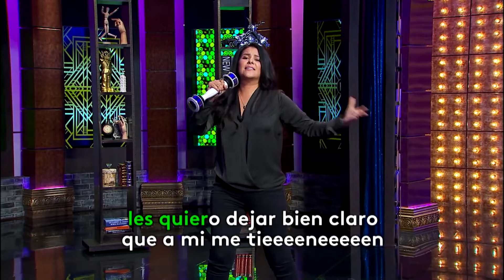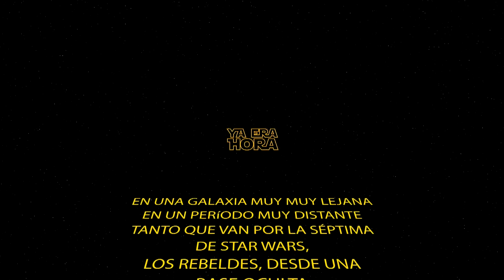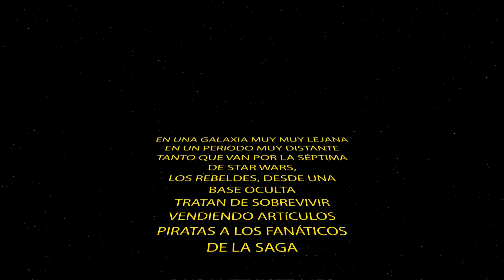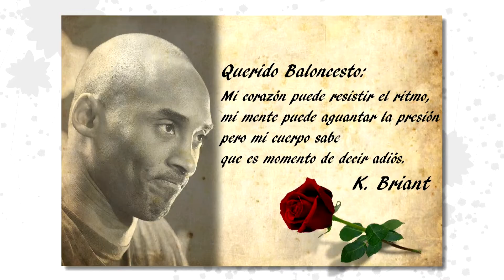Litzy acepta el reto del karaoke con un shake weight en la mano | ¡Ya Era Hora! | Episodio 4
Video oficial de Telemundo Entretenimiento. Programa emitido al aire en 2015. La actriz y cantante mexicana Litzy hace una confesión inesperada y acepta el reto del karaoke con letra sugerente inspirada en su personaje Aracely Paniagua de Señora Acero, mientras sostiene un "shake weight" en la mano. Juan Pablo Raba, actor colombiano de la serie “Narcos” se monta en la bicicleta de E.T. el extraterrestre. Erika de la Vega y Eduardo Videgaray le dan un giro cómico a las noticias, pasando por Sofía Vergara, Adele, Juan Gabriel, Mark Zuckerberg, el balón de oro de fútbol, la personalidad del año de la revista Time. Ríete con estas pancartas “escritas” por el grupo Maná. Y el segmento de “Juguetes Políticos”, una parodia que convierte a los candidatos presidenciales en juguetes para regalar. Disfruta una versión cómica de Star Wars, “La Guerra de las Galaxias”.

Ya Era Hora
Conducido por Érika de la Vega y Eduardo Videgaray, y con la participación especial de Boris Izaguirre, este programa ofrece a los televidentes una excusa más para pasarla bien en familia, además de estar al día con todos los acontecimientos del momento pero con risas y carcajadas. Frente a una audiencia en vivo y acompañados de una banda musical, el programa le dará un vistazo a los temas de la actualidad del acontecer nacional e internacional de una forma fresca, divertida y humorística, resaltando entretenidas entrevistas y parodias con las personalidades más destacadas del momento del medio artístico, cultural y social.